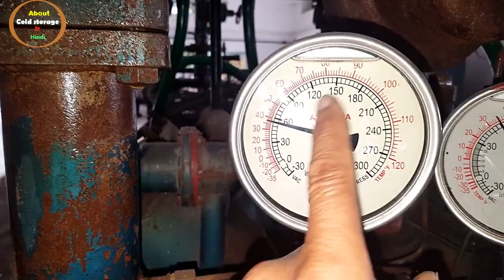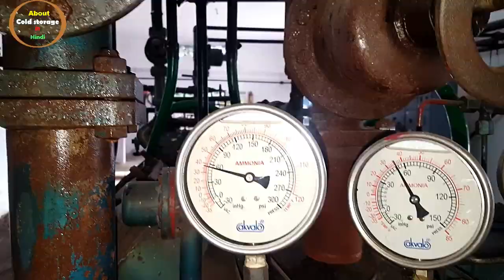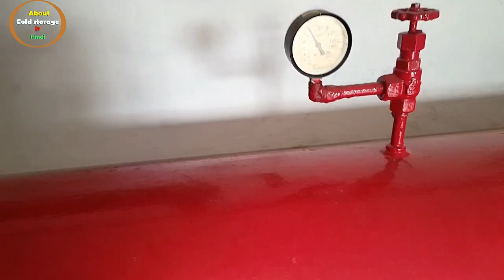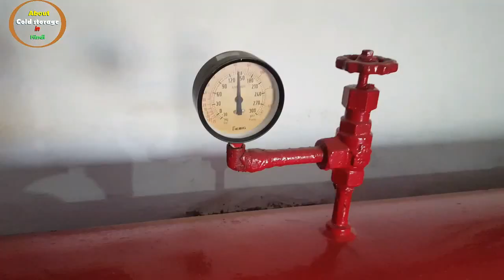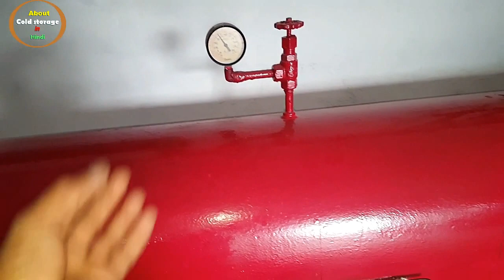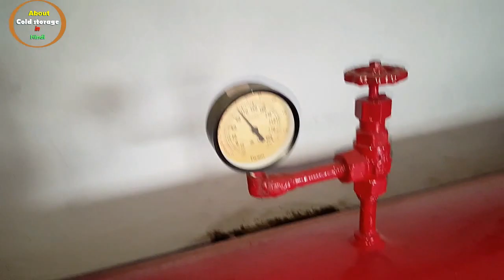What is psi pressure unit in hindi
dosto is video me psi pressure unit ke baare me full detail me bataya gaya hai,  thanks.